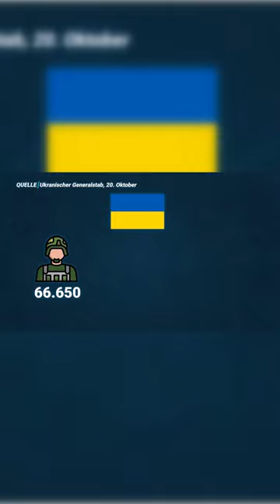Krieg in der Ukraine: Wie viele Opfer gibt es?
Seit acht Monaten führt Russland nun Krieg in der Ukraine. Wie viele Menschenleben hat das inzwischen gekostet? Die Angaben über die Verluste beider Länder gehen weit auseinander. Was wer behauptet, wie realistisch das ist und wieso es so schwierig ist verlässliche Zahlen zu bekommen, das erfahrt ihr jetzt.